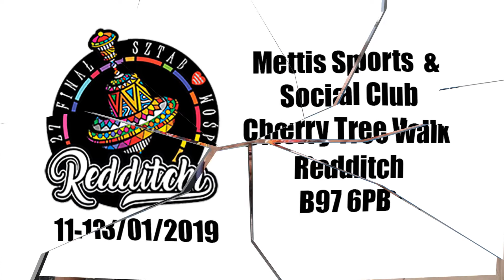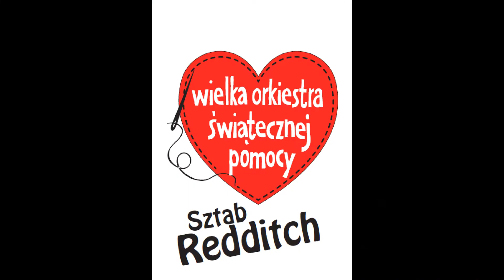Wosp Redditch Artist Logo Promo 2019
Promotional video showing performers logos and wosp redditchofficial logo 2019 and official banner, plus organisers, Thank You to Mike peach for this Promo.